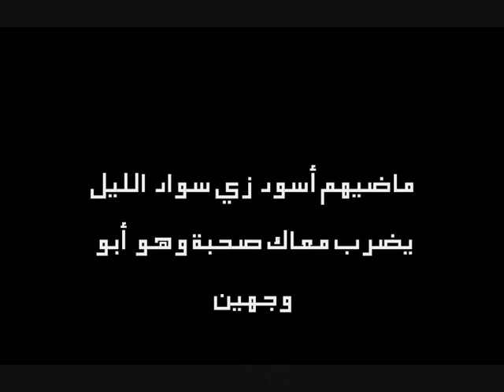|shozan jw|-نقطــــة ســـــودا